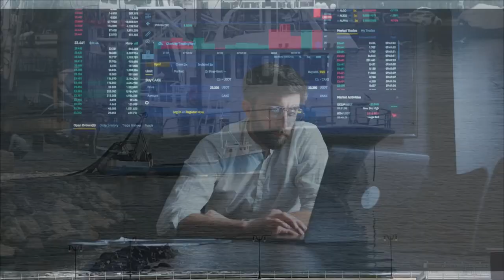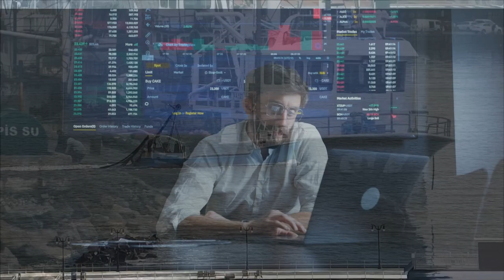New Musik – Dead Fish (Don't Swim Home) – An Original Video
British synth pop group New Musik's track Dead Fish (Don't Swim Home), released 1979. Available on the album From A to B.